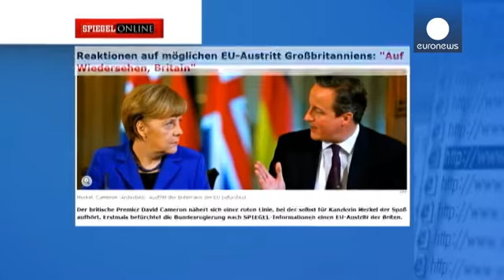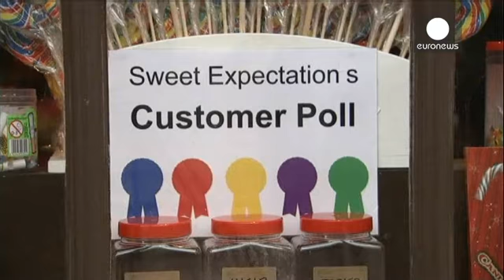Merkel acredita que Reino Unido pode sair da União Europeia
O choque de Merkel com Cameron sobre a imigração levantou dúvidas sobre a continuidade do Reino Unido na União Europeia.

Angela Merkel alertou Londres para o facto de que a "liberdade de circulação na União não é negociável".

E a conceituada revista Der Spiegel adianta mesmo que a chanceler alemã acredita que o Reino Unido pode sair do projeto europeu.

"A preciosa liberdade de circulação no interior da união europeia não é negociável para a Alemanha. Foi o que a chanceler afirmou. Ela afirmou…